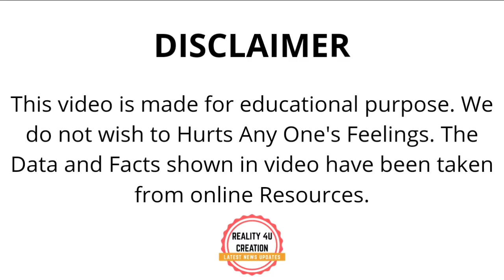Jasprit Bumrah Fight With Jos Buttler | Jasprit Bumrah Vs England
Image Source: Twitter

🔷🔷🔷⤵️【 FOLLOW ME】⤵️🔷🔷🔷